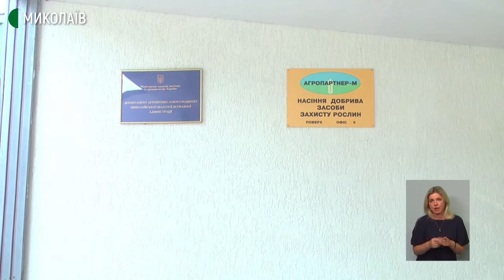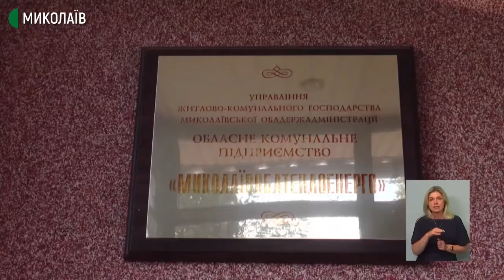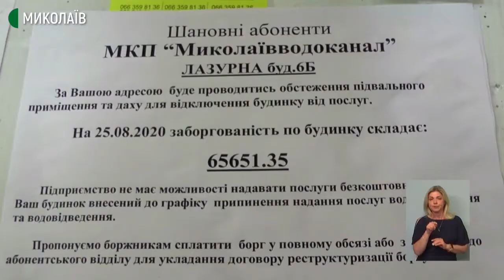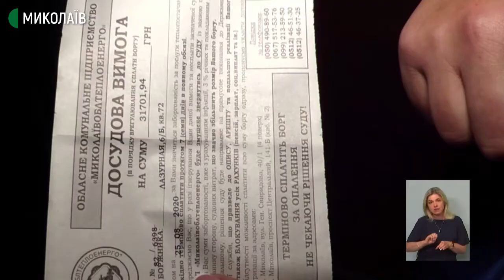26.08.2020. Новини. 19:00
Сьогодні у випуску:

- 5 із 69-ти миколаївських навчальних закладів готові до першого вересня
- COVID-19 на Миколаївщині: 17 людей захворіли, двоє – померли
- У Миколаєві розпочався наступний етап прокладки дюкера
- Миколаївські правоохоронці затримали чоловіка, який повідомив про замінування потяга
- Рахунки «Миколаївоблтеплоенерго» арештовані
- Аграрії Миколаївщини жаліються на низьку врожайність соняшника
- “Миколаївводоканал” перевіряє системи водовідведення у будинках боржників